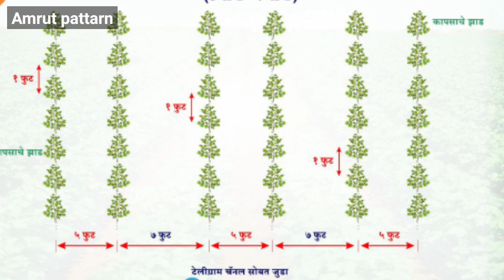कापूस लागवडीचे अंतर कसे टाकावे शेताच्या बाजूंनी किती तास घ्यावे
शेतकरी मित्रानो अधिक माहिती साठी बघत राहाल अमृत पॅटर्न यू ट्यूब चॅनल
amrut_,pattarn